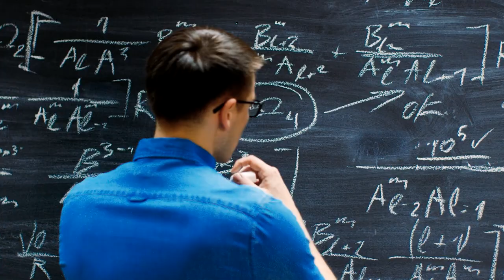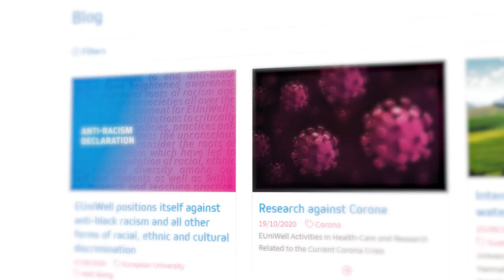University of Cologne, EUniWell partner, Campus & City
The University of Cologne, founded in 1388, is one of the top comprehensive research universities in Germany and a member of the GermanU15 group. Cologne’s students come from 180 countries. Its 6 faculties and 16 cross-faculty research and teaching centres ensure the high reputation of Cologne’s graduates for both research and the wider market. Among our many internationally renowned research units are four Clusters of Excellence on Aging-Associated Diseases, Public Policy and Markets, Plant Sciences and Matter, and Light for Quantum Computing funded within the German Excellence Strategy.